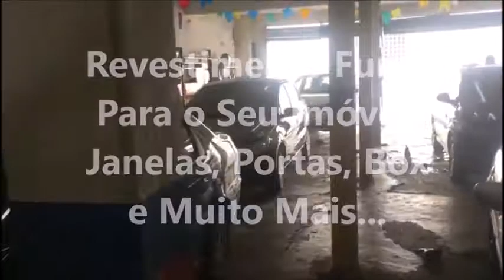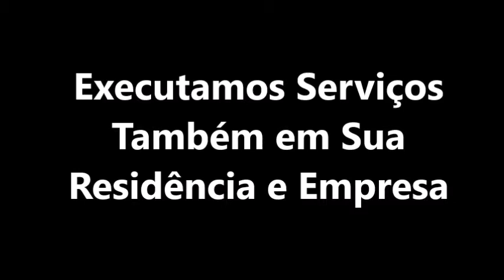Revestimento Fumê em Seu Imóvel Ou Veículo em Serra Talhada - PE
Agende Sua Visita. Podemos Fazer Também em Sua Residência ou Empresa. Ligue Pra Gente: 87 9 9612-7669